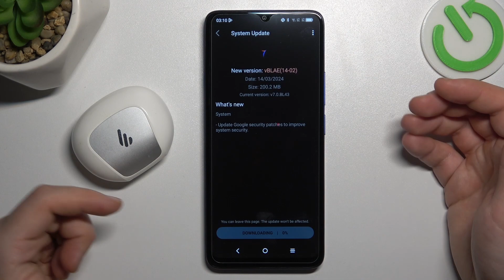How to Resolve Bluetooth Connectivity Issues on TCL 505?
Find out more:
This tutorial provides steps to troubleshoot and resolve Bluetooth connectivity problems on the TCL 505 smartphone. If you're experiencing difficulties with your TCL 505 not detecting or connecting to Bluetooth devices, such as headphones, speakers, or other smartphones, this guide will help you diagnose and address the issue. Follow the instructions carefully to troubleshoot common Bluetooth problems and restore seamless connectivity on your TCL 505 device.

What are some common reasons why a TCL 505 might fail to find Bluetooth devices?
How can users ensure that Bluetooth is enabled and functioning correctly on their TCL 505 smartphones?
Are there any specific settings or configurations that users should check when troubleshooting Bluetooth connectivity issues on TCL 505?
What steps can users take to reset the Bluetooth connection settings on their TCL 505 devices?
Are there any compatibility issues that users should be aware of when connecting Bluetooth devices to their TCL 505 smartphones?